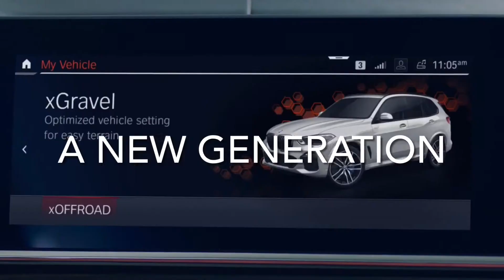BMW X5 AD (FANMADE)